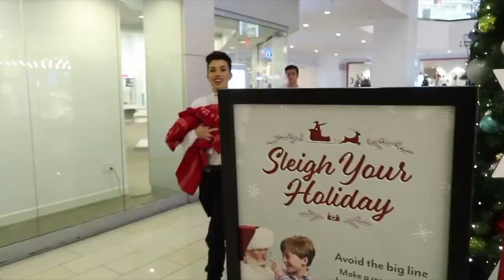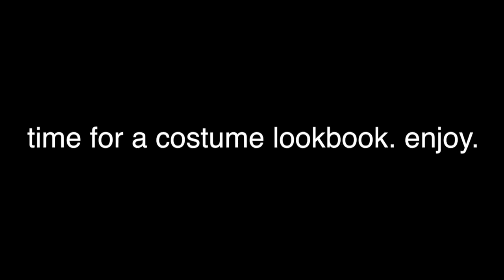james and grayson